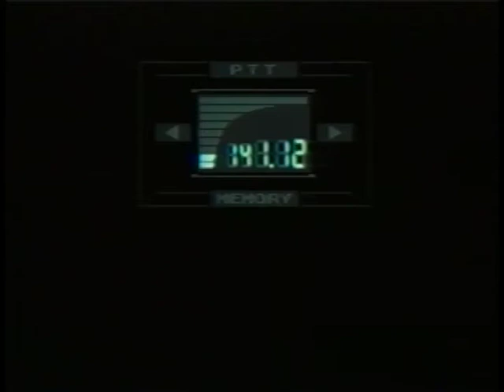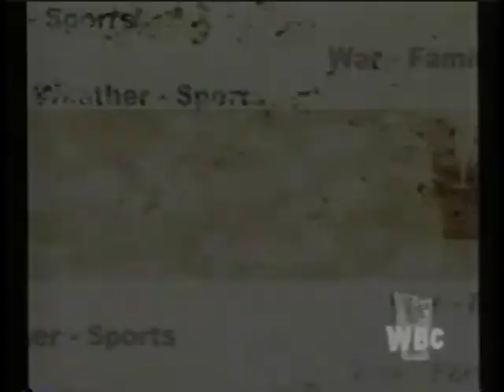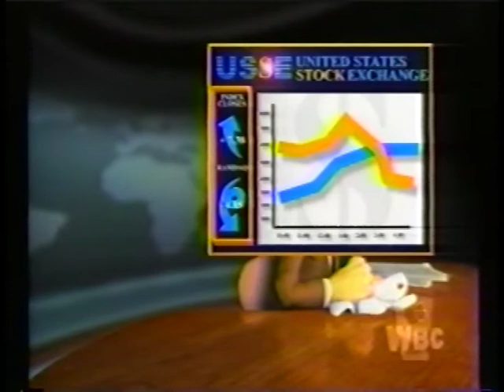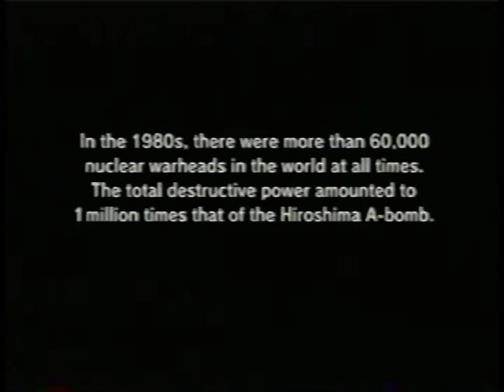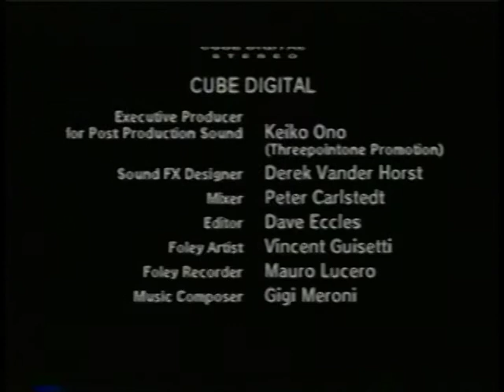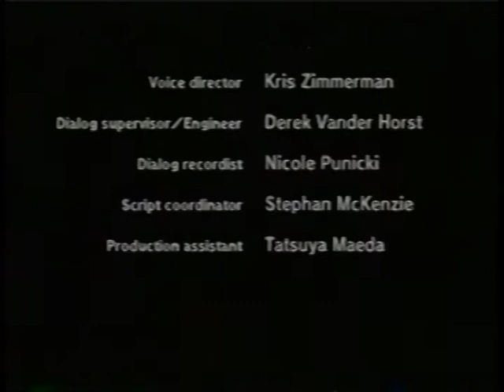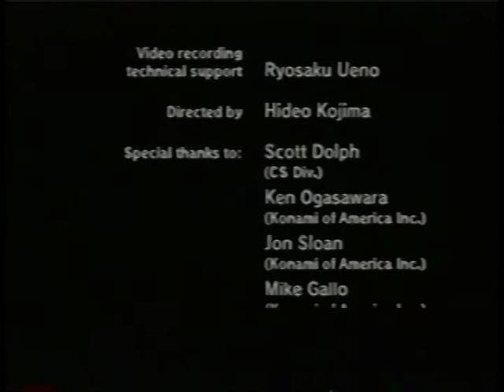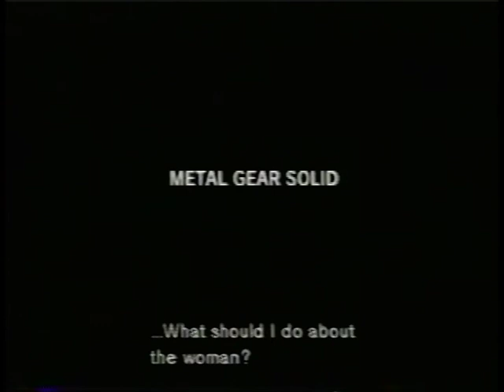Metal Gear Solid - 1998 Cinemas 2/2